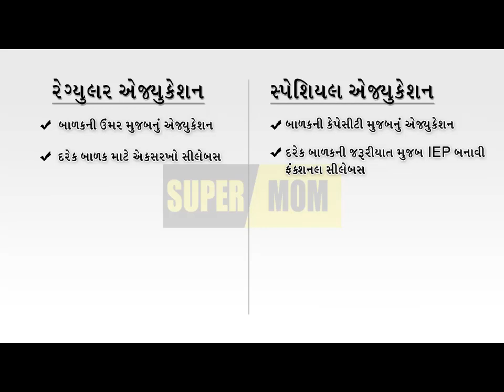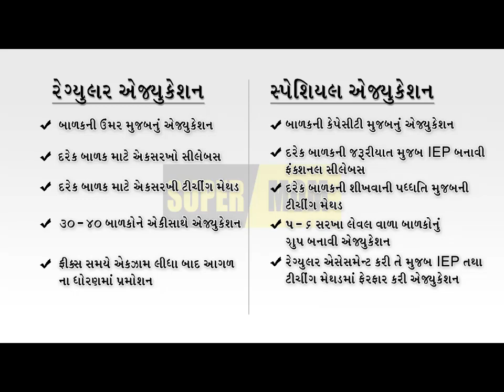Understanding Why Special Education & for Whom - સ્પેશિયલ એજ્યુકેશન - Super Mom - By Bijal Harkhani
The objective of this video is to make parents understand that Special Education is not only Special Kids but it is for normal kids as well those who are facing difficulties in education, having problems in understanding subjects content, scoring less marks, having lack of interest in education, having lack of concentration, kids who are hyper active, kids who are shy, kids who are not able to present themselves well, having lack of confidence, facing problems in reading and writing and mathematical skills, having problems in basic education. This video clears the misconception about special education. It also clearly narrates the difference between Regular Education v/s Special Education.